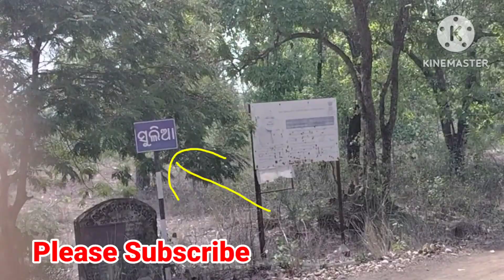Bank service @Door /ବ୍ୟାଙ୍କ୍ ସେବା door bankBank service @Door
Bank service @Door